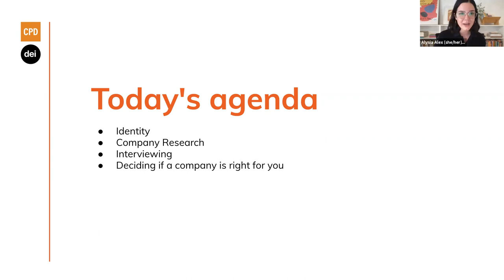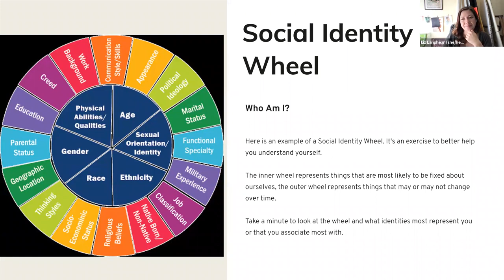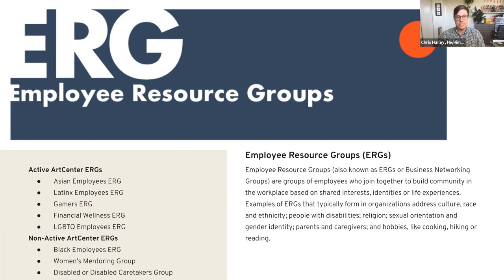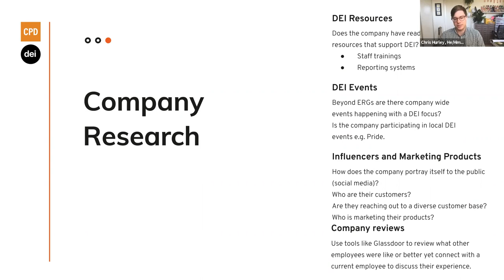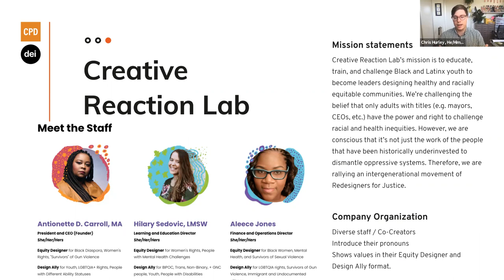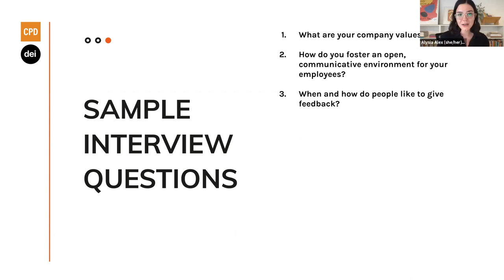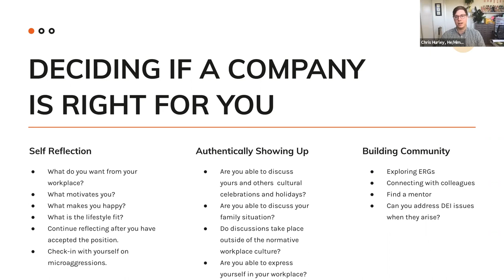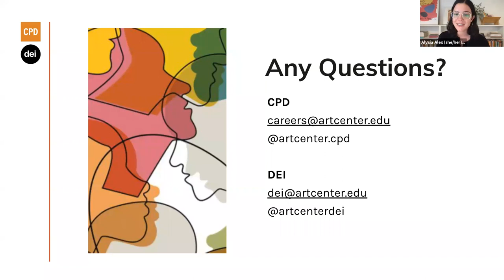Bringing Your Whole Identity to the Workplace